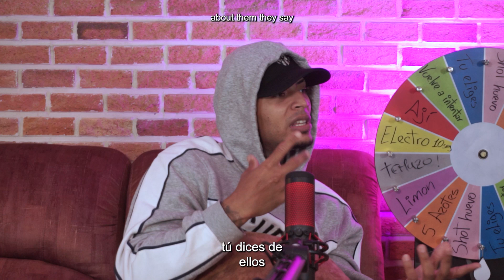ADAPTARSE A UN NUEVO PAÍS - SCROP EN LA CASA ALUCINANTE